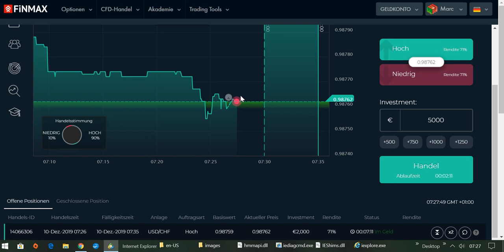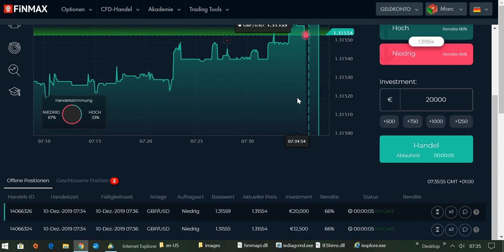International BO & CFD/FX Trading Academy - Geld anlegen und vermehren